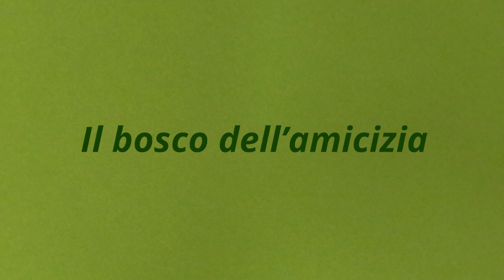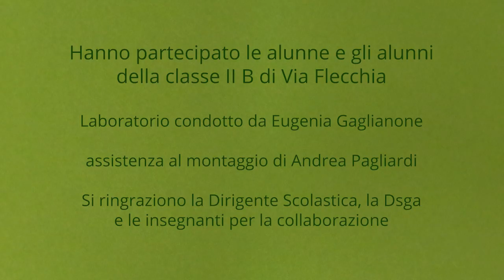Il bosco dell'amicizia def